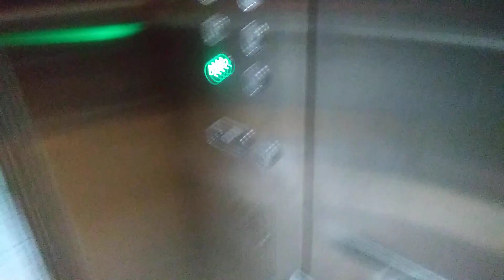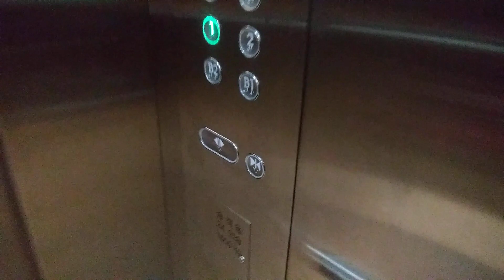경기도 용인시 처인구 남사면 한숲로 60 처인프라자 장애인용 현대 엘리베이터 탑사기